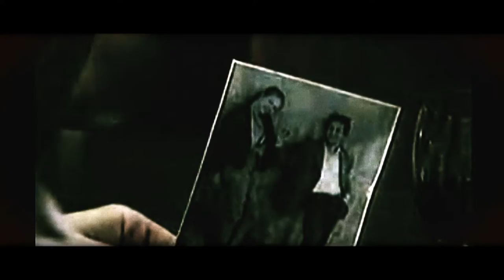KREYSON - Nejde vrátit čas